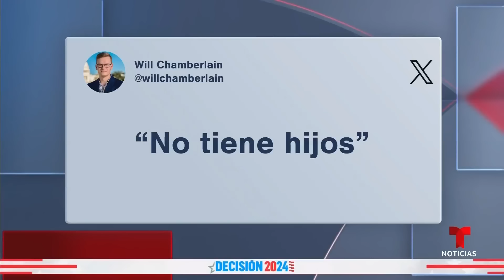Kamala Harris realiza su primer acto de campaña en Wisconsin, un estado clave | Noticias Telemundo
Video oficial de Noticias Telemundo. Ante unos 3,000 espectadores, la vicepresidenta afirmó que en noviembre los electores decidirán entre la libertad y el caos. Y mientras los republicanos afilan sus ataques, ella eleva a 3,000 el apoyo de los delegados de la próxima convención demócrata.